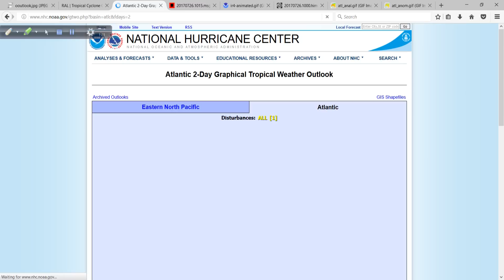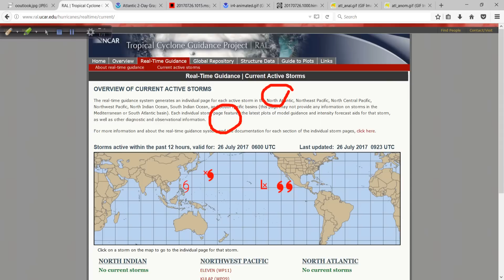July 26 Hurricane Outlook and Discussion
Tropics busy in the Pacific, not so much in the Atlantic for now.